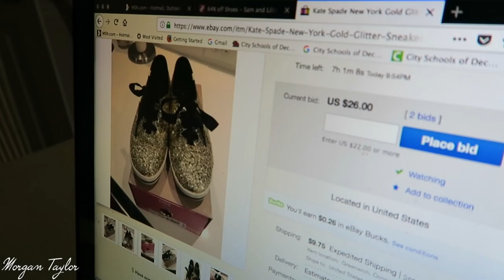♡ VLOGMAS #1 - Oh, MOTHER!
OPEN ME!

Happy VLOGMAS!
Here's VLOGMAS number one!